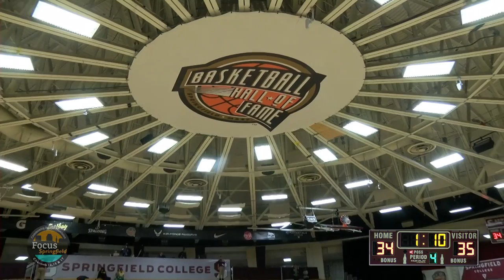Hoophall Classic 2020 - Springfield Central vs. Central Catholic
Springfield Central High School competed against Central Catholic High School as a part of the 2020 Spaulding Hoophall Classic at Springfield College.